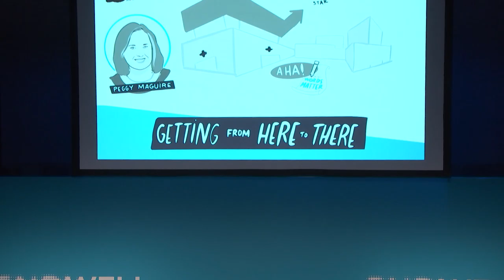Getting from Here to There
During the 2019 EndWell Symposium, President of Cambia Health Foundation, Peggy Maguire, lays the foundation for how we might nurture thought to action to deliver person-focused, economically sustainable health care for people living with serious illness and their caregivers.